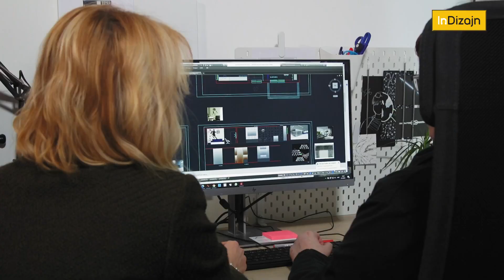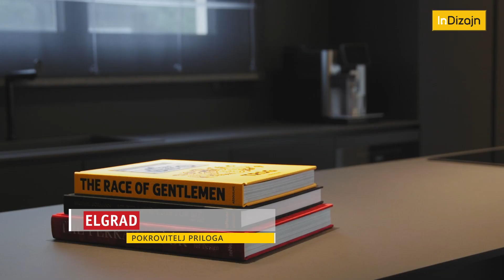MINIMALIZAM I LUKSUZ U JEDNOM: moćna tamna kuhinja po mjeri (In Dizajn - 23. sezona)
U ovoj kuhinje sve je povezano velikom bibliotekom duž cijelog zida uz korištenje istog materijala koji je izabran i za kuhinju.

Odabrane su compakt ploče jer su izuzetno otporne na grebanje, na korištenje sredstava za čišćenje i vlagu. Zbog svojih tankih linija (12-13 mm debljine) vrlo su elegantne pa ih se može koristiti i kao zidne podloge ili klupčice ispod prozora.

U ovoj kuhinji je zanimljivo da mjesto za pripremu hrane nije smješteno uz otok, što bi se moglo očekivati, već se nalazi u produžetku radne ploče u kuhinji što je ponekad praktičnije. Antracit sam po sebi budi taj wow efekt pa je kombinacijom materijala ostvarena dobro usklađena cjelina.